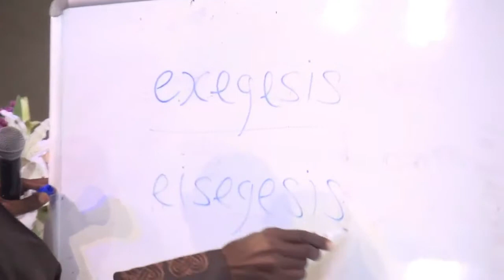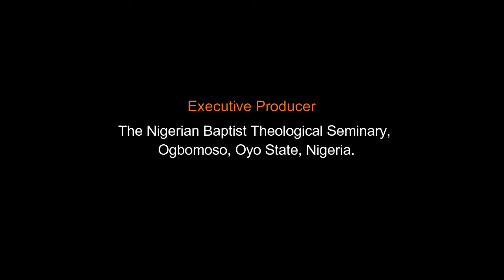THE PROCESS OF PREPARATION FOR PREACHING - Rev. Prof. Emiola Nihinlola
Can preaching the Gospel be likened to physical exercise? Are there physical and spiritual preparations needed in the process of preparation for preaching? Get the tips from this teaching!